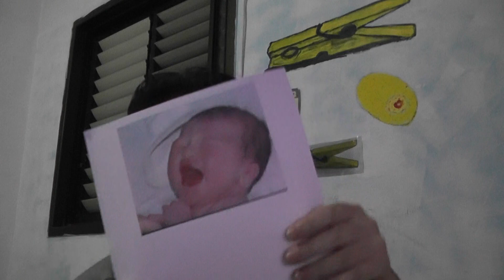BORN THIS WAY